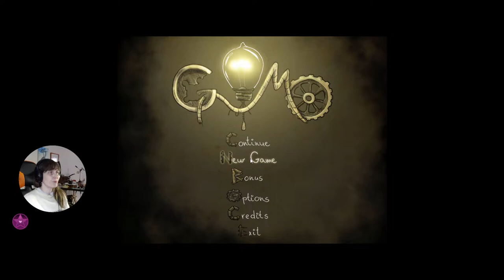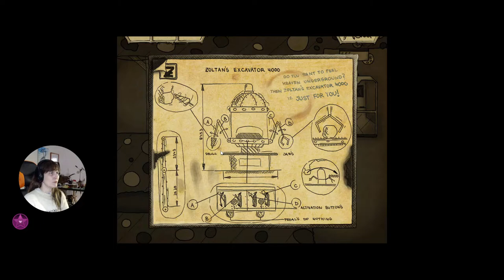Gomo Play Through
Good point and click game with a lot of pop culture references. This was my second play but it's quite some time when I played it first time.